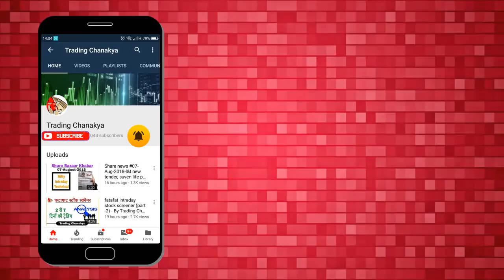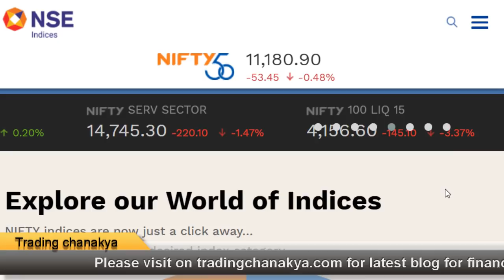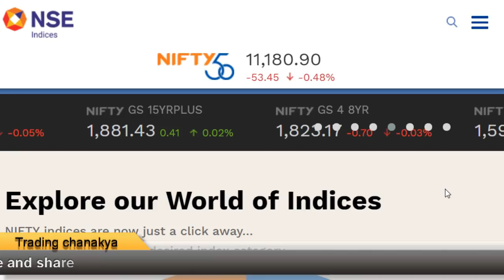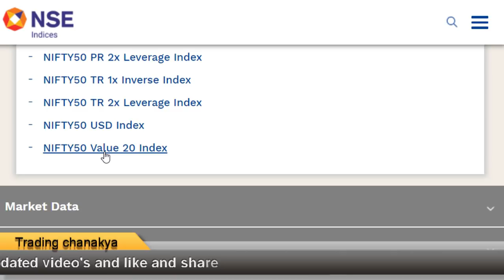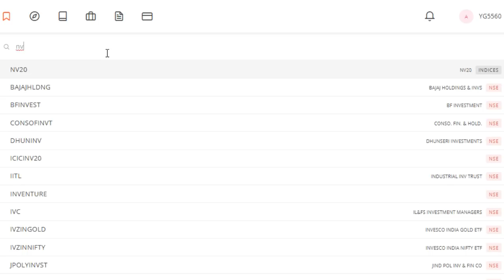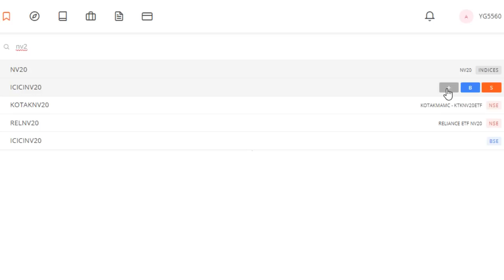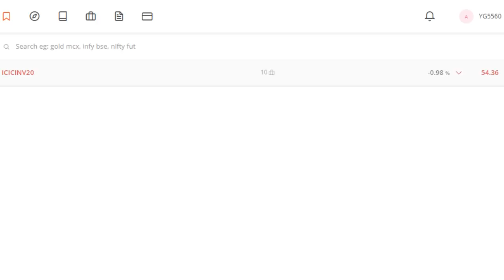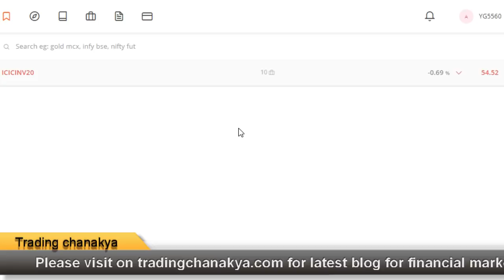How to create swp plan | systematic withdrawal plan - By trading chanakya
Hello friends today video concept is how to create swp plan with large cap index etf.